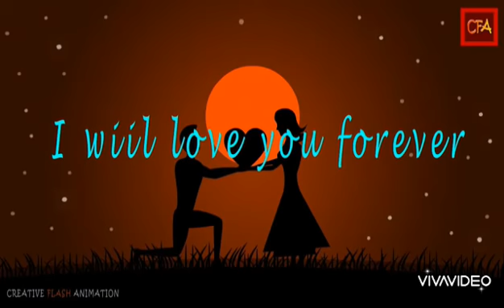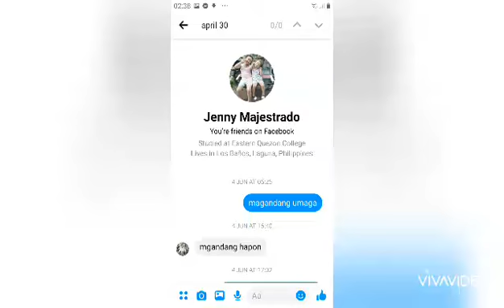28 July 2020